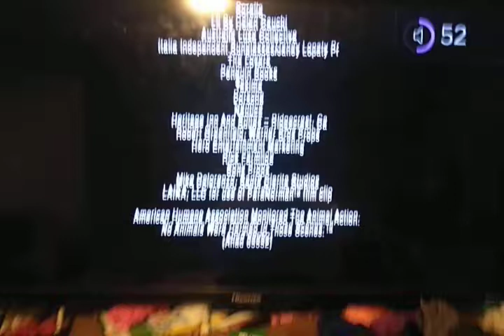long america humane Australia government kojo iatse sag aftra teamsters local 399 avid mpaa darkness